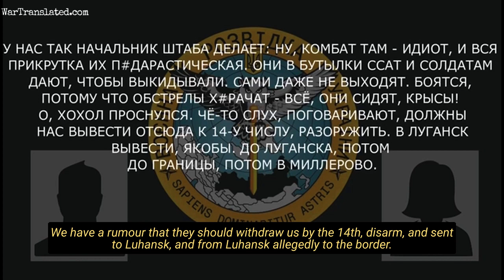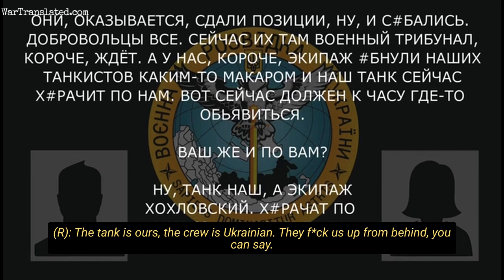Intercepted Call: "Our tank is firing back at us"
We cover the latest news from the Russian invasion of Ukraine and translate it into the English language.